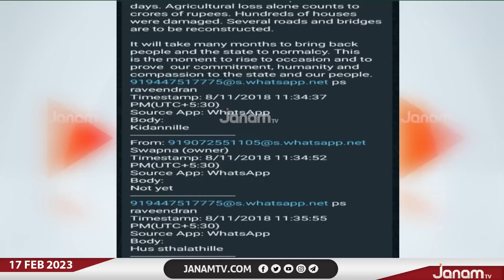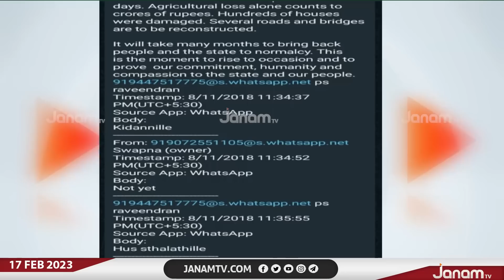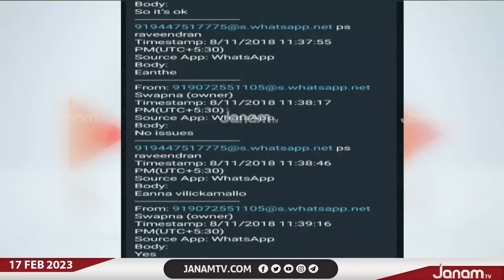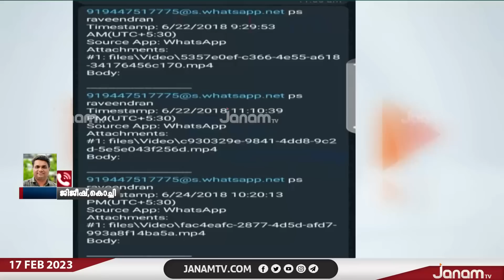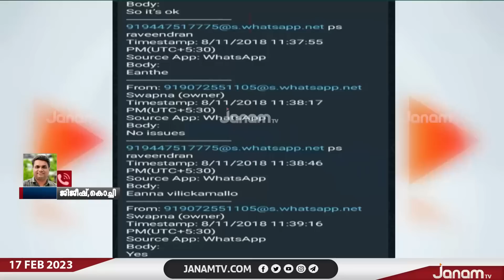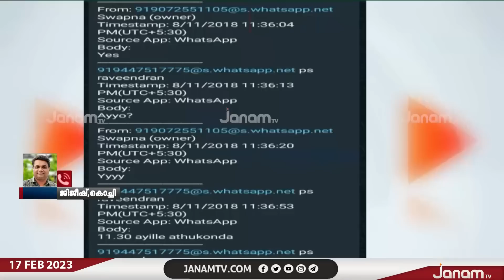ലൈഫ് മിഷൻ കോഴയിൽ സ്വപ്ന സുരേഷും, സി എം രവീന്ദ്രനും തമ്മിലുള്ള വാട്സാപ്പ് ചാറ്റുകൾ പുറത്ത്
NEWS ANCHOR : K P SURESHKUMAR